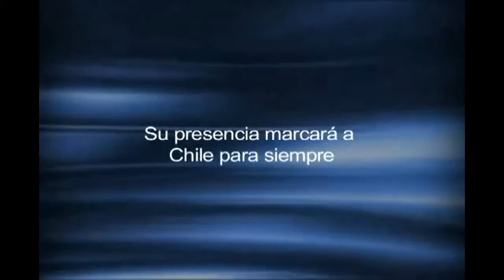Colonización alemana en la zona de Valdivia y Llanquihue 1850.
La Fuente Alemana de Santiago conmemora la inmigración alemana en Chile. Postales Fundación Futuro.